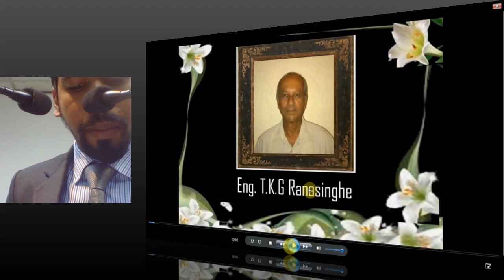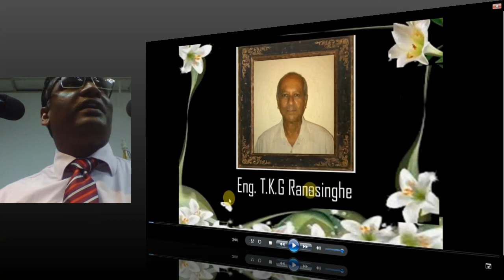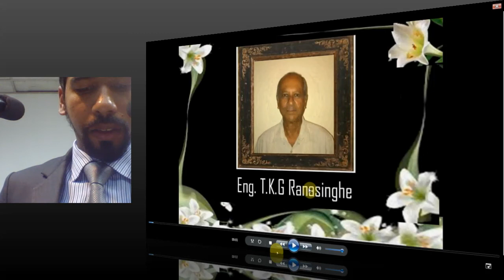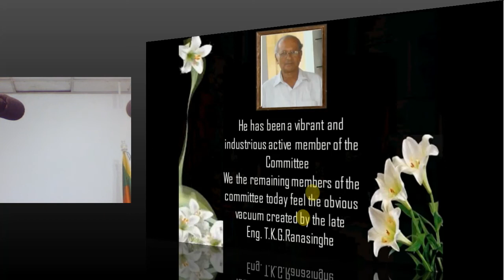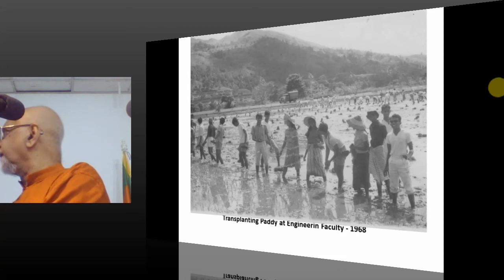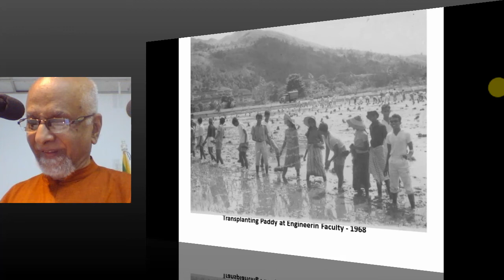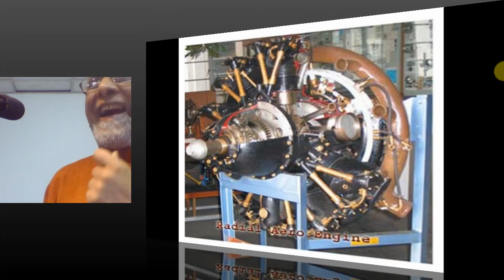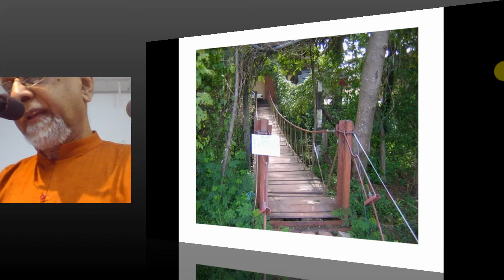Remembrance Lecture : “The Late Eng. Gamini Ranasinghe’s Contribution to Agricultural Engineering”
organized by IMechE, Sri Lanka Group in collaboration with the Agriculture and Plantation Engineering Sectional Committee of IESL